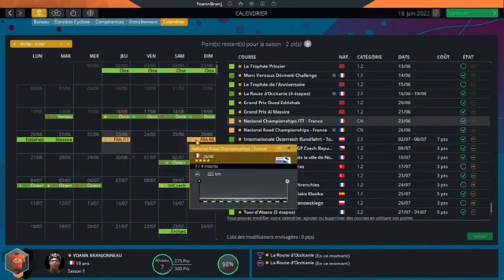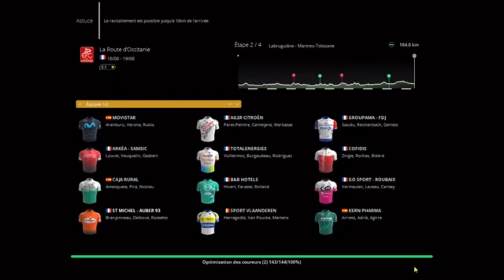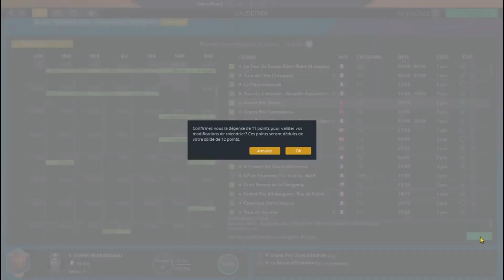PRO CYCLING MANAGER 2022 - PRO CYCLIST épisode 12 : Victoire sur la route d'Occitanie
Bonjour et voici la série consacrée au jeu Pro Cycling manager 2022